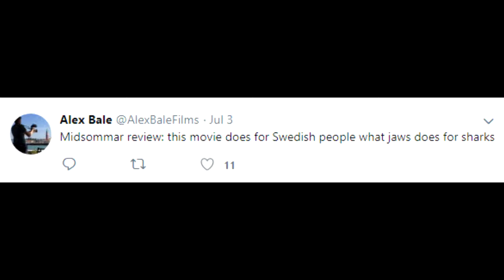Me Reading Alex Bale Tweet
i have nothing to say in description so... Margot Robbie Rocks, WOOOO!

And Full O' Neon Twidder.